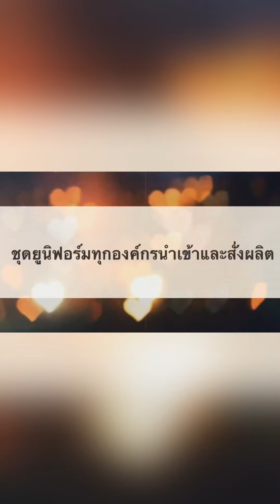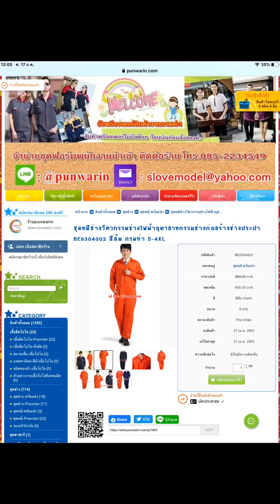ชุดหมีช่างสีส้มปกเชิ้ต รีวิวสินค้าจริง | PunwarinUnifrom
1.ร้านจำหน่ายชุดยูนิฟอร์มนำเข้า และสั่งผลิตคัทติ้ง เว็บร้านค้า
และติดตามเพจ "ชุดยูนิฟอร์มทุกองค์กรนำเข้าและสั่งผลิตคัทติ้ง" ได้ที่

2.ชุดหมอ ชุดสครับ ติดตามเพิจ "ชุดสครับ ชุดโออาร์ By Punwarin" ได้ที่

3.คุณๆ ชอบเที่ยว ติดตามเพจท่องเที่ยว "ว่างเที่ยวไปเรื่อย" ได้ที่

4.คุณๆ ชอบทานไตปลาแห้ง ติดตามเพจ "กลมกลิ้ง 555" ได้ที่

🦊IG ร้านค้า :punwarin2512
🦊IG ส่วนตัว :punwarin_5395